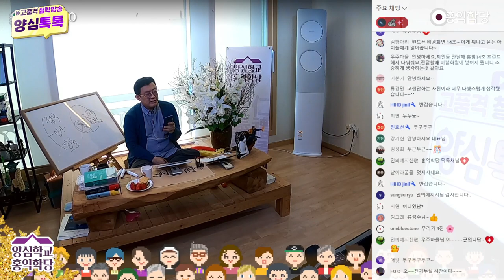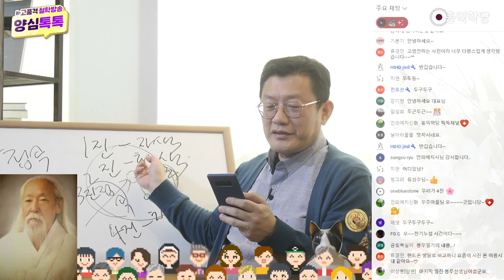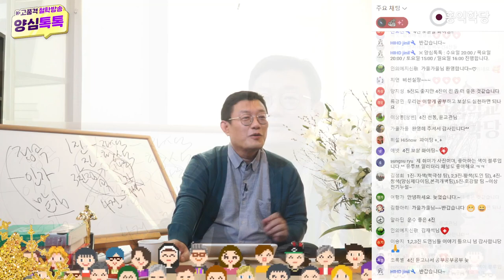[양심 인문학] 봉우선생님의 개벽팀 이야기!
- (220327 양심톡톡) 봉우선생님의 개벽팀 이야기!